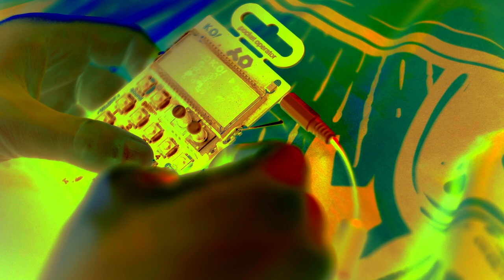Jamuary Day 23 | Hostipal - Anarchy Black (PO-33 Glitch Jam with Metal Samples)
After coming across a genre by the name of RABM (Red and Anarchist Black Metal, though I'd have just called it Red and Black Metal) and inspired by some of @kgbstudio's Pocket Operator jams, decided to load up a few metal samples alongside some piano and drums to see what I could come up with. Hope you enjoy!